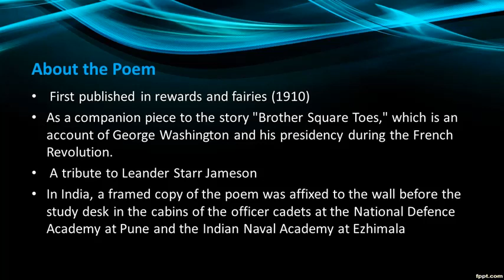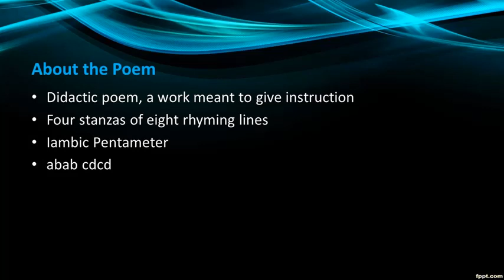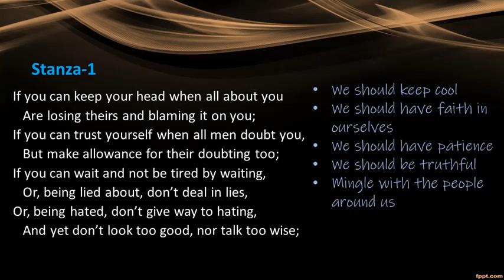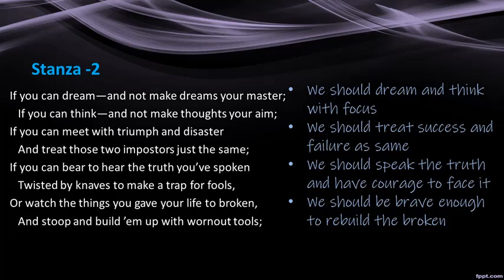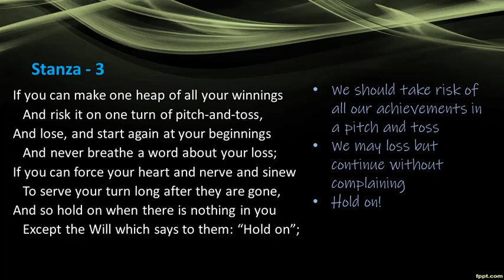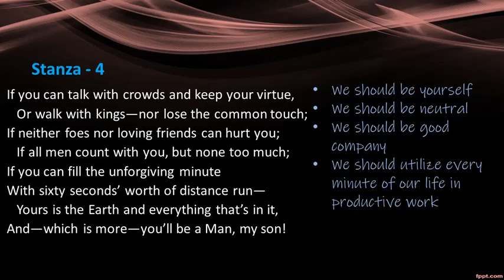If by Rudyard Kipling Summary and key points